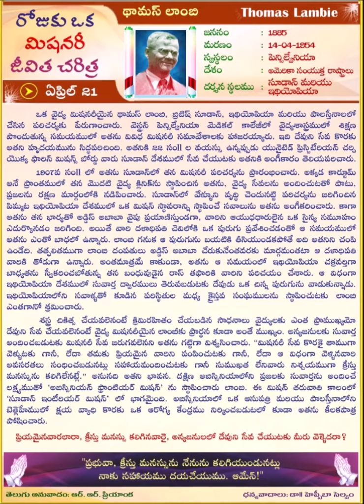Thomas Lambie (Telugu) Daily One Missionary Biography